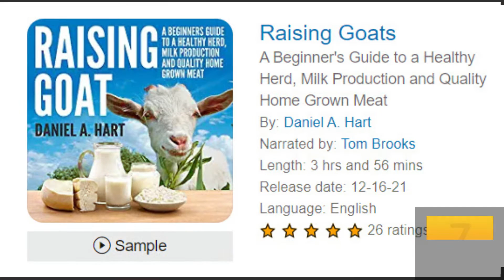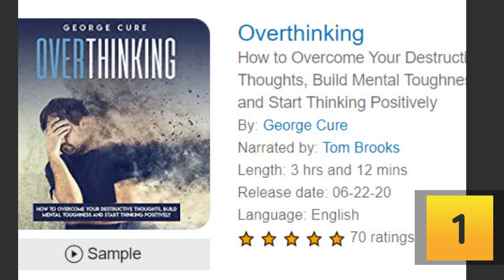Top 10 Books by Brooks on Audible.com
Top 10 Rated books done by Tom Brooks - Books by Brooks